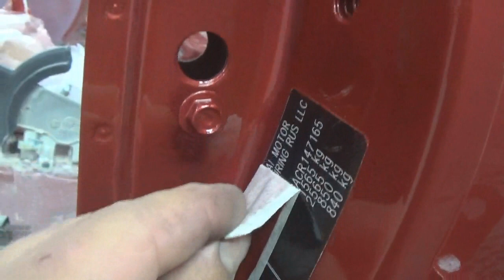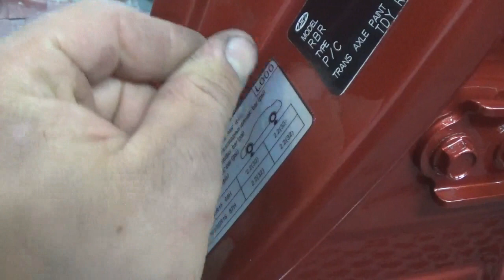подготовка, оклейка, покраска без ускорений